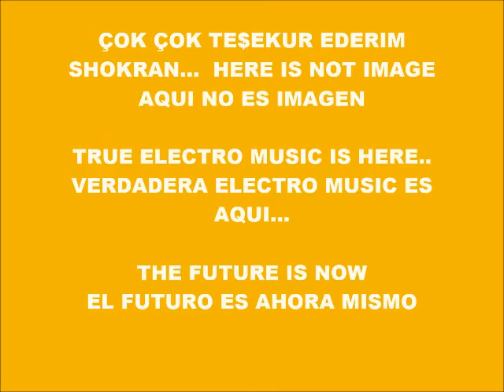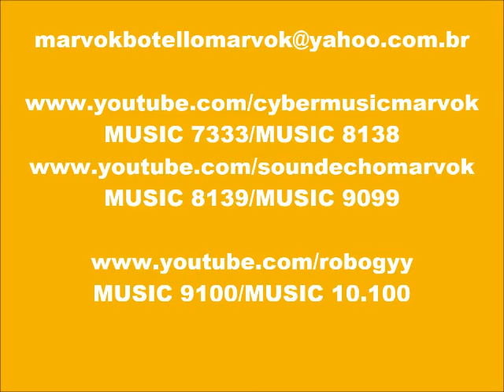CYBER MUSIC 9130-CYBER SCRATCH-PRODUCED IN MY PLAY 2 MARVOK345